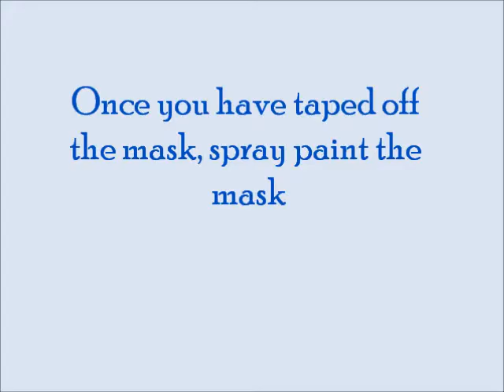DIY Custom 3M Respirator Mask/ Fumes/Spray Painting/ Crafts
In this video, i am showing you how to personalize your M Respirator Mask.
The spray paint used is indoor spray paint. It was chosen because of the low toxicity levels.

Please note: Be careful in how you secure your mask. You will want to be careful not to deactivate the masks use/purpose of protecting you from harsh fumes.

QT Designs